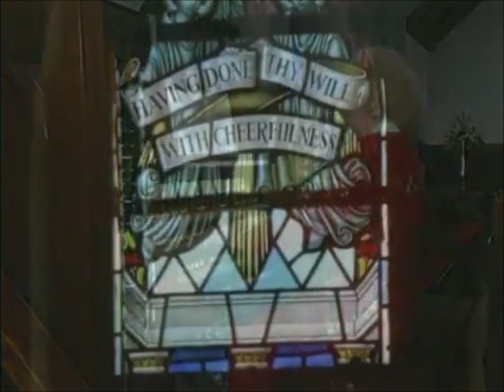LIFT HIGH THE CROSS - Diane Bish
Diane plays this hymn on the organ at St Paul's Church in Paget, Bermuda.